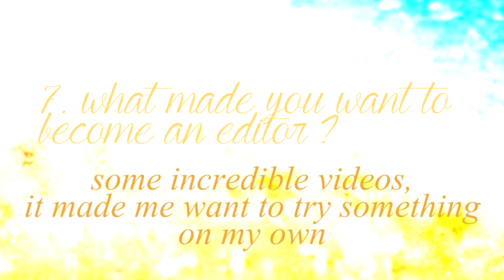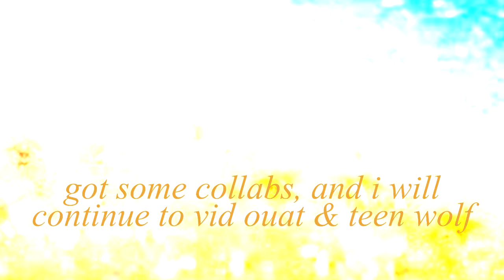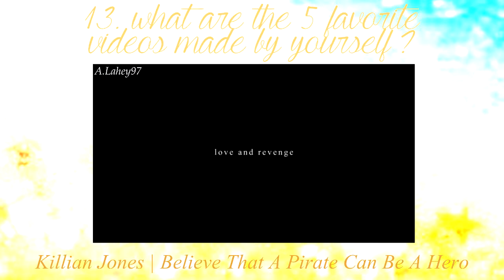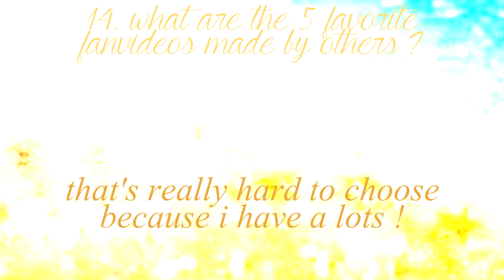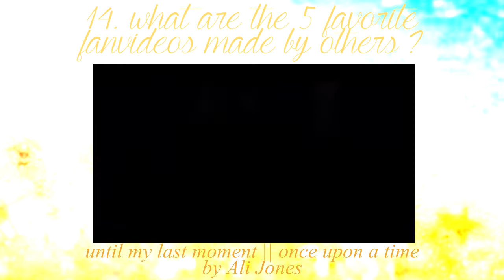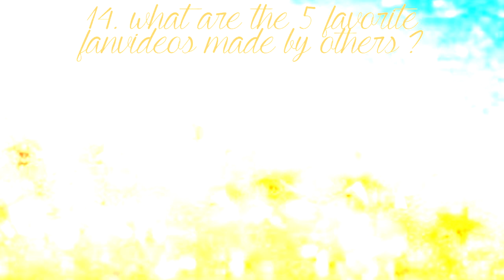i got tagged | Vidders Tag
Hi everyone !

Thank you to creativexdreams and Yuk'AnatomyHorse who tagged me, i had a lot of fun making this =)
So i tag :
MetoCharmed
IrisPierce
Legendary Dreamer ♥missjessieban♥
TheSecretSlayers
Also, i'm sorry it took me so long to make it, the place where i am for my holidays have a really low internet connection and the rendering took me about 3 hours which is unbelievably long ^^

My videos :
Once Upon A Time | Opening Credits | 3x21 & 3x22 "Snow Drifts" And "There's No Place Like Home":